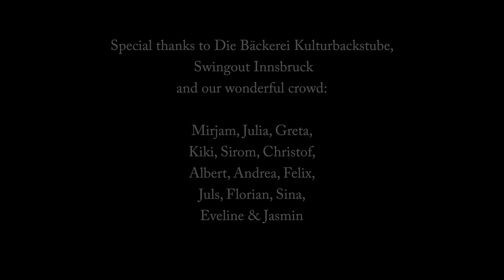GYPSY JAZZ - EVERYBODY WANTS TO BE A CAT - HOT CLUB DU NAX -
Everybody wants to be a Cat Gypsy Jazz Cover.

Singer Isobel Cope on Vocals, Solo Guitar Arian Kindl and Rhythm guitar Lukas Bamesreiter, DoubleBass Player Dario Michele Gurrado and Violinist Tomas Novak.
Filmed by Marvin Smith.

Lyrics:

Everybody wants to be a cat,
because a cat's the only cat
who knows where it's at.
Tell me! Everybody's pickin' up on that feline beat,'cause everything else is obsolete.
Now a square with a horn,
can make you wish you weren't born,
ever'time he plays;but with a square in the act,
you can set music back
to the caveman days.
I've heard some corny birds who tried to sing,
Still a cat's the only cat
who knows how to swing.
Who wants to dig
a long-haired gig
or stuff like that?When everybody wants to be a cat.
A square with that horn,
makes you wish you weren't born,
ever'time he plays; oh a rinky, tinky, tinky,
With a square in the act,
to the caveman days- oh a rinky, tinky, tinky.
Yes!- Everybody wants to be a cat,
while playin' jazz you always has a Welcome mat,
'cause everybody digs a swingin' cat.
Everybody, everybody, everybody wants to be cat.
Hallelujah!